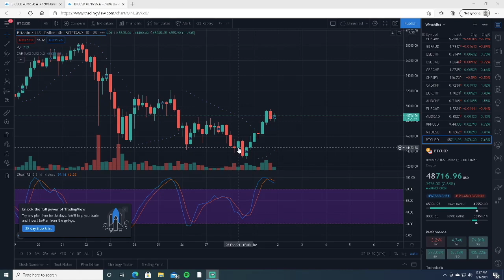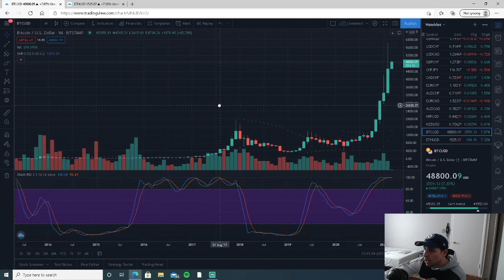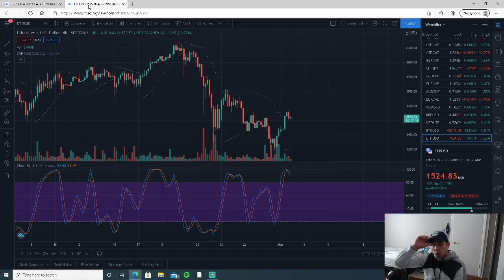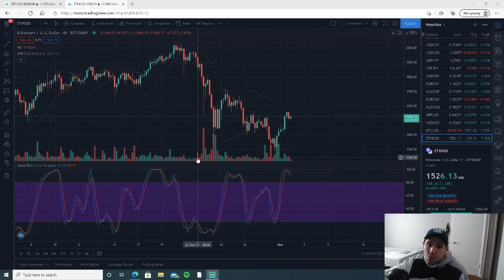ETHEREUM & BITCOIN WARNING!! REPEATING HISTORY!! ETH & BTC ANALYSIS, FORECAST, PRICE PREDICTION!!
In today's video, I talk about Bitcoin (BTC) and Ethereum (ETH) price forecast for next week! There is some suspicious activity going on with Bitcoin and Ethereum. Based off the chart, it looks very similar to 2017 Bitcoin Crash, where it dipped 40%. I give you advice on what to do with ETH & BTC at the current price for each. We have seen BTC and ETH very low and this is the best time to get in! Based off the analysis, it is clear BTC & ETH might take another dip before it   works its way back up to its all time high. By next week we should see them start to pick back up and continue to rise!!! Do not be scared and sell your crypto's!!!

I talk about how the cyrpto world will take over in the month of February!
Once we reach 10,000 subscribers I will be doing the giveaway!

This video is more of an information video on Bitcoin and Ethereum and why it will keep going up in price.

WHAT DO Y'ALL THINK OF THIS?!?

Y'ALL WANT ANOTHER VIDEO?!?

IF YOU ARE NEW, WE ARE THE FNG SQUAD!!!

►COMMENT WHAT VIDEOS YOU GUYS WANT TO SEE NEXT